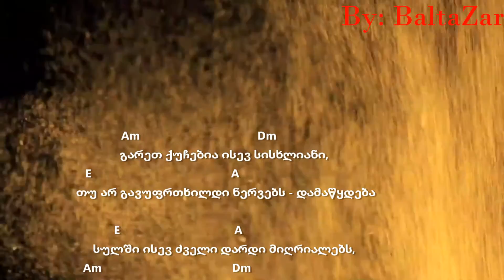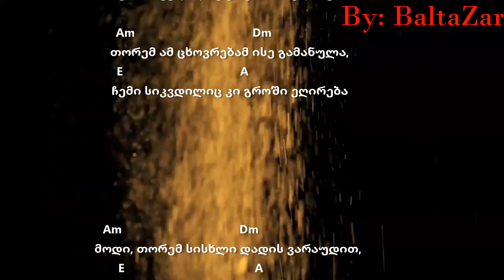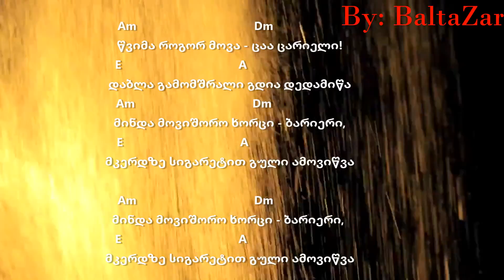დათო კასრაძე & ირაკლი ნიკოლეიშვილი - წვიმა როგორ მოვა lyrics /?/ ტექსტი + აკორდები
რიტმი: ქვევით; ბანი; ზევით; ქვევით; ზევით

გამოიწერეთ არხი
და მოიწონეთ ფბ-ს გვერდი:
dato kasradze da irakli nikoleishvili - wvima rogor mova
teqsti , tekst, + chords აკორდები :
წვიმა როგორ მოვა - ცაა ცარიელი!
დაბლა გამომშრალი გდია დედამიწა.
მინდა მოვიშორო ხორცი - ბარიერი,
მკერდზე სიგარეტით გული ამოვიწვა.

გარეთ ქუჩებია ისევ სისხლიანი,
თუ არ გავუფრთხილდი ნერვებს - დამაწყდება.
სულში ისევ ძველი დარდი მიღრიალებს,
მჯერა,
მხოლოდ შენი სუნთქვით დამარცხდება.

მოდი, გეხვეწები, ასე ბანალურად
გთხოვ და ამ სიტყვებზე ცოტა მეღიმება,
თორემ ამ ცხოვრებამ ისე გამანულა,
ჩემი სიკვდილიც კი გროში ეღირება.

მოდი, თორემ სისხლი დადის ვარაუდით,
ჰაერს ვეღარ ვხედავ, ისე ჩაიხუთა.
თუნდაც მერე კედლის მხარეს გადაბრუნდი,
თუნდაც გამებუტე,